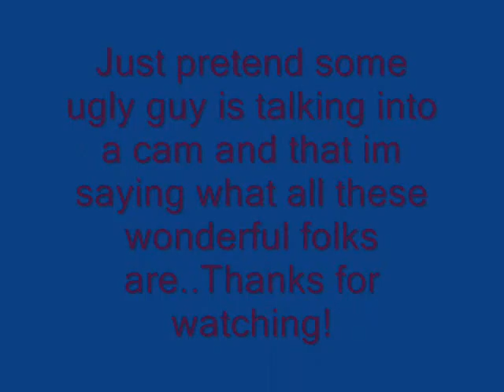Bring Back YourTubeNews!!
This video may be removed, and updated from time to time..